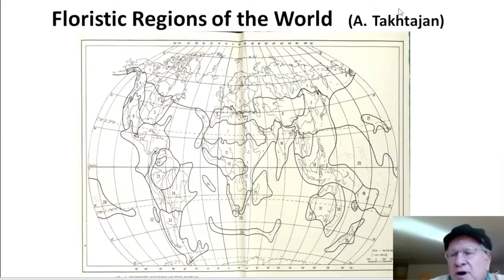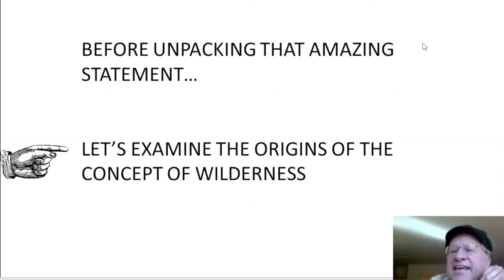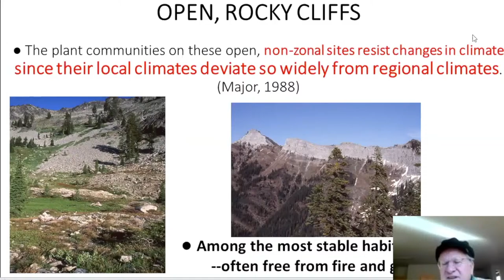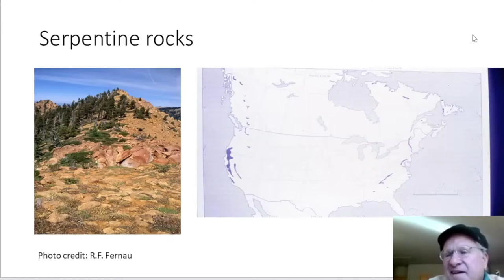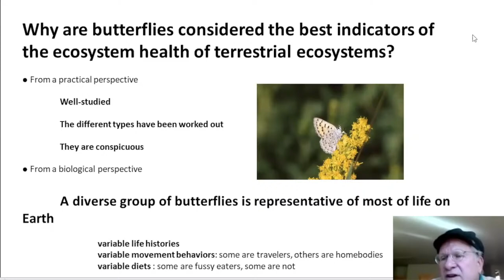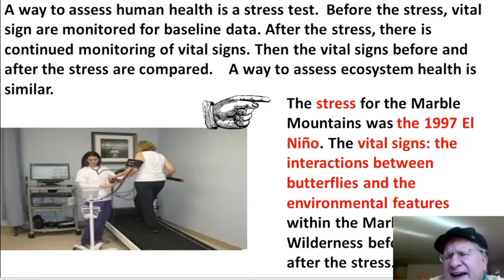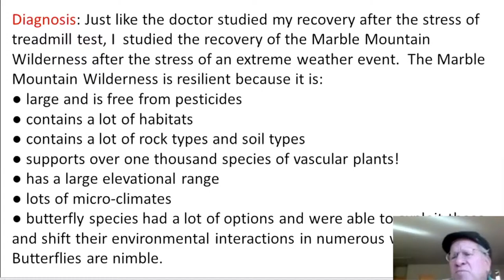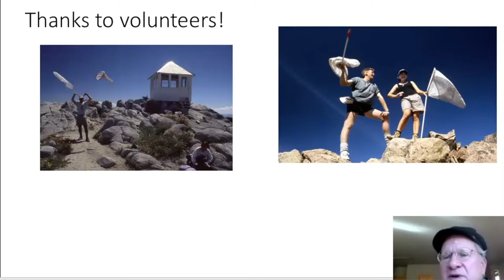Virtual Natural History Pub: Biodiversity in Times of Change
Large, diverse natural areas such as the Marble Mountain Wilderness Area in California function to help populations persist during times of extreme change. Join Dr. Robert Fernau, research associate at the Department of Plant Sciences at the University of California, Davis to hear an inspiring 36-year case history of 70 butterfly species in the Marble Mountain Wilderness. Understanding how their populations survive can teach us about the environmental factors relevant to the persistence of other populations over time.